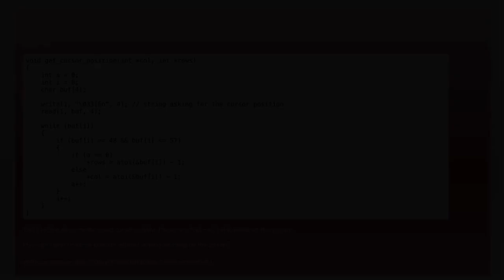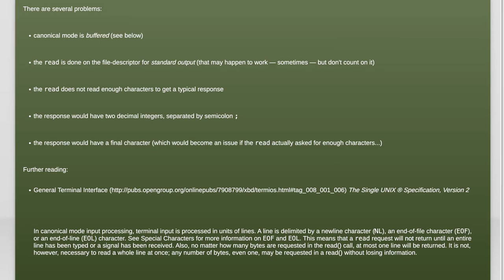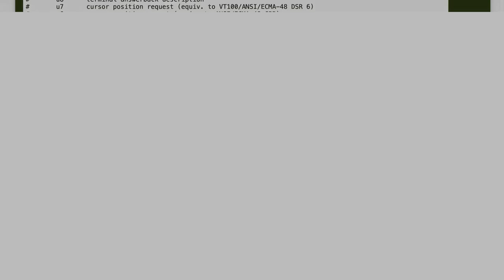Get Cursor Position in C Using Termcap Without Writing a Character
In this video, we delve into the fascinating world of terminal programming in C, focusing on how to retrieve the cursor position using the Termcap library. Unlike traditional methods that require writing a character to the terminal, we’ll explore a more efficient approach that enhances performance and usability. Join us as we break down the steps and provide practical examples to help you master this essential skill in your programming toolkit.

Today's Topic: Get Cursor Position in C Using Termcap Without Writing a Character

Related to: getcursorposition, cprogramming, termcap, cursorpositioning, terminalcontrol, clanguage, terminalprogramming, getcursorcoordinates, cterminal, programmingtutorial, terminali/o, ccodeexample, terminalmanipulation, non-characterinput,